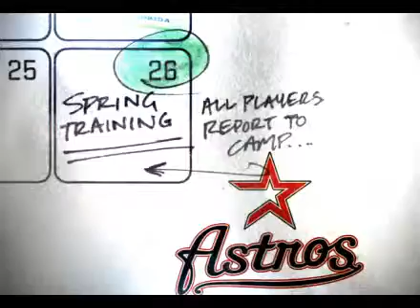Countdown To Opening Day Astros